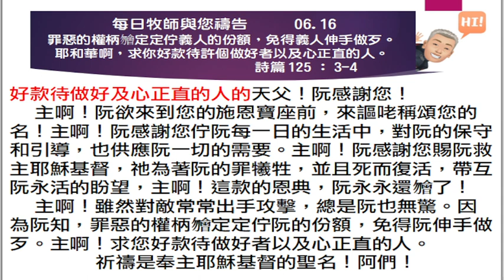2024 06 16 每日牧師與您禱告